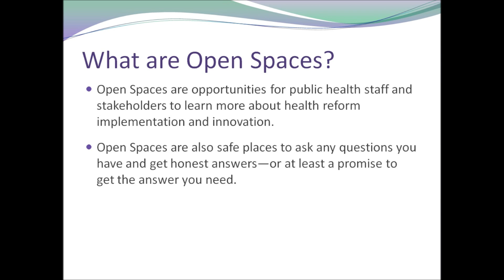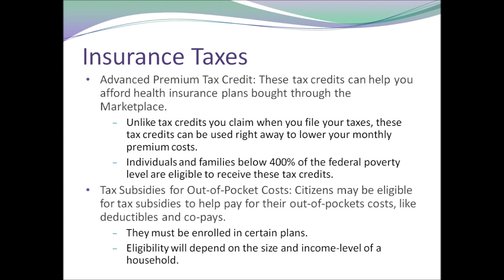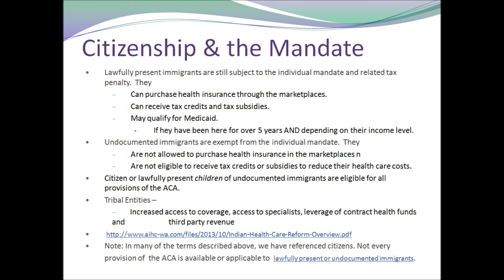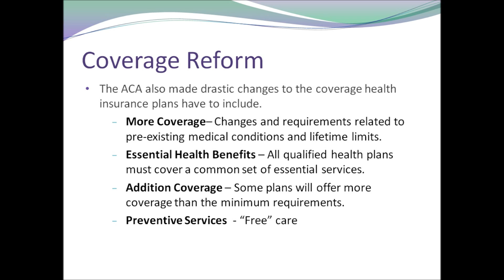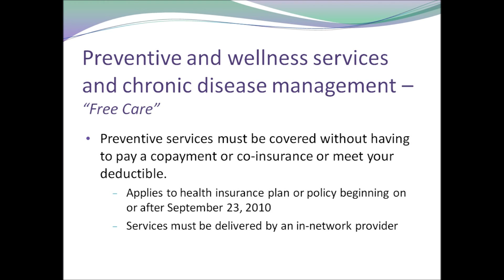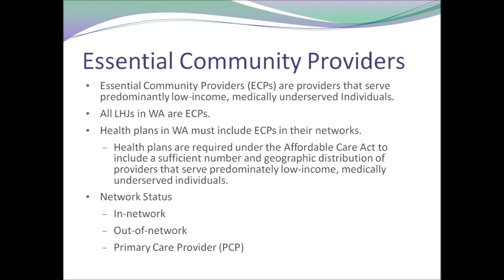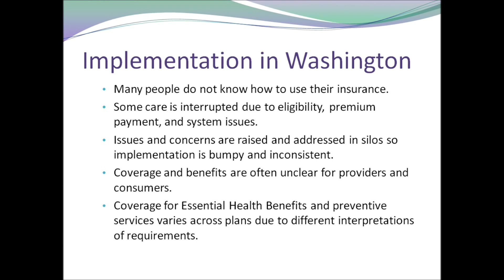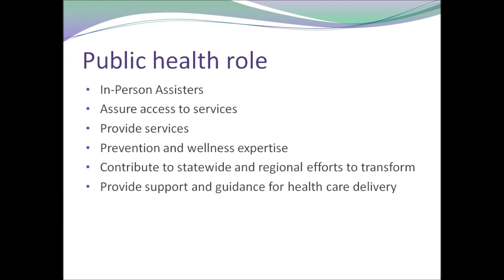Public Health Open Spaces: Insurance Coverage Reform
This video is part of a series of webinars sponsored by the Washington State Department of Health to inform public health staff and partners about elements of the Healthier Washington initiative and health system transformation.